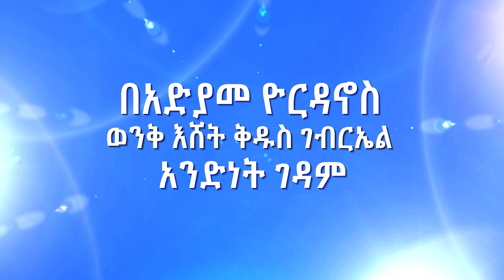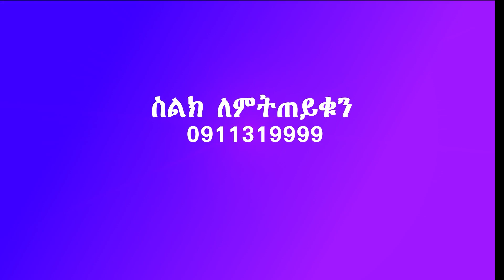Aba Yohannes Tesfamariam Part 1007 A ''መንሹ በእጁ ነው''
''መንሹ በእጁ ነው''